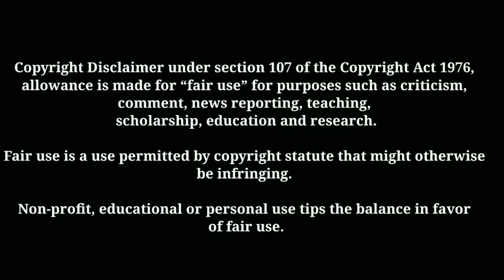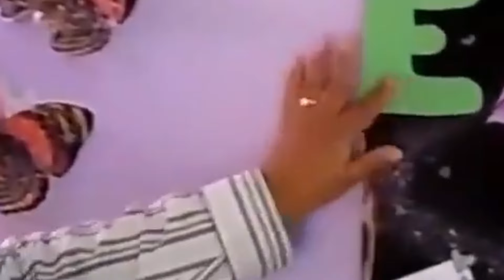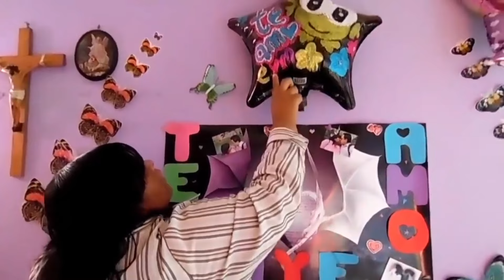Recopilación de momentos vergonzosos de Aimep3